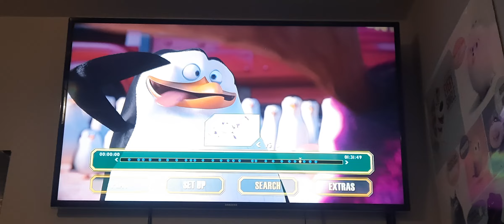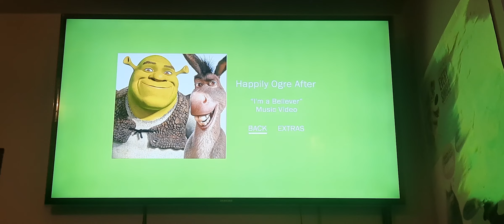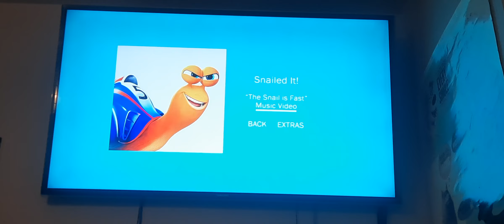Penguins Of Madagascar 2015 UK Blu-ray Menu Walkthrough